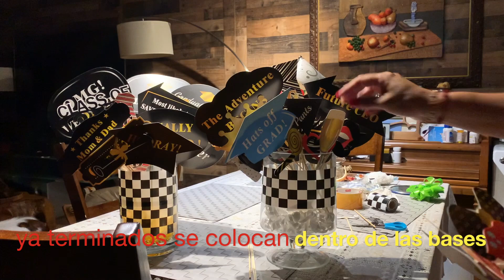Decoracion de Grado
This video is about Decoraciones de Graduación / Cake, cupcakes, Elementos auxiliares para fotos.